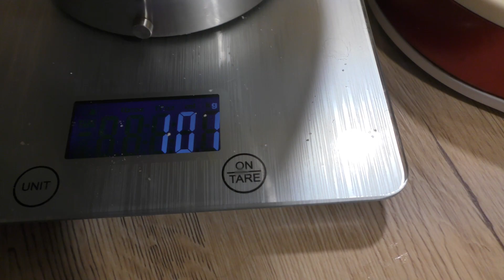Nachgemacht | Ich backe die technische Prüfung - Splitterbrötchen | Das große Backen | Folge 1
Das Warten hat ein Ende. Endlich kommt wieder „das große Backen“ auf Sat1, inzwischen in der 11. Staffel. In diesem Jahr werde ich alle technischen Prüfungen unter den zeitlichen Voraussetzungen ausprobieren. Ich bin schon unheimlich gespannt, was sich die Juroren in der 11. Staffel ausgedacht haben. Ich bin mir aber sehr sicher, es wird sicherlich nicht ganz einfach. In der ersten Folge müssen 4 identische Splitterbrötchen gebacken werden und eine Himbeermarmelade gekocht. In nur 135 Minuten eine Herausforderung, die zeitlich nicht zu schaffen war. Nach dieser Zeit waren bei mir die Brötchen noch nicht im Ofen.